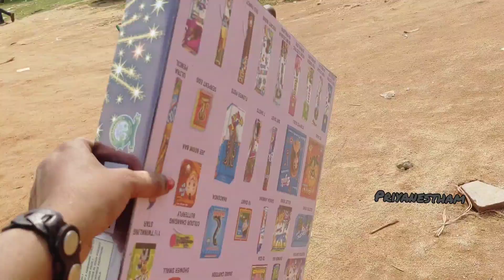priyanestham దీపావళి vlog